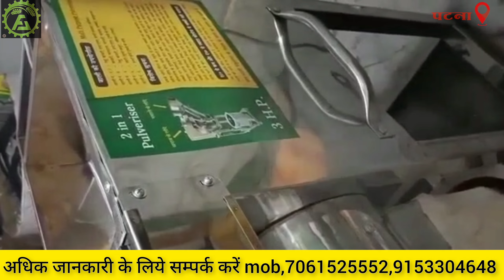सबसे अच्छी atta chakki मशीन!!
icecream IC
iccworldcup2023 IC

आप सभी मित्र गणों का स्वागत है एक और नई वीडियो के अंदर

* आज की यह वीडियो जो हमने बनाई है यह बहुत रुचि वाली होने वाली है
 क्योंकि आज की इस वीडियो में हमने आपको एक ऐसे बिजनेस के बारे में बताया है जी बिजनेस को करके आप घर पर बस बैठे हुए दिन में कुछ ही घंटे काम करके आप एक अच्छी खासी आमदनी बना सकते हैं

* अगर आपको इस बिजनेस की और अधिक जानकारी चाहिए तो नीचे इस बिजनेस की और अधिक जानकारी दी गई है

* अधिक जानकारी प्राप्त करने के लिए आप नीचे दिए गए फोन नंबर पर फोन करके आप जानकारी प्राप्त कर सकते हैं या फिर आप नीचे दिए गए एड्रेस पर सीधे आप कंपनी में जाकर के मशीन के बारे में जानकारी प्राप्त कर सकते हैं

 * अगर आपको यह वीडियो पसंद आया हो तो इस वीडियो को लाइक करें इस चैनल को सब्सक्राइब करें और इस वीडियो को ज्यादा से ज्यादा शेयर करें ताकि और भी लोग इस बिजनेस के बारे में जान सके और अपना बिजनेस शुरू कर सकें

*  क्योंकि काम किसी के अंदर नहीं खुद का काम करो खुद का मालिक बनो

COMPANY NAME - FOODMART AGRO ENGINEERING
COMPANY ADD.   - NANDLAL CHAPRA, NEW BYPESS, NEAR GYAN GANGA TRADE CENTER, PATNA-800027

* Welcome all your friends to another new video.

* Today's video that we have made is going to be of great interest.
  Because in today's video we have told you about such a business, by doing this business you can earn a good income by just sitting at home and working for a few hours a day.

* If you want more information about this business, then more information about this business is given below.

* To get more information, you can get information by calling the phone number given below or you can get information about the machine by directly visiting the company at the address given below.

  * If you liked this video, then like this video, subscribe this channel and share this video as much as possible so that more people can know about this business and start their own business.

* Because work is not within anyone, do your own work, become your own master.

NOTE; PLEASE CONFORM THE MACHINE PRICE ON BRANCH OFFICE